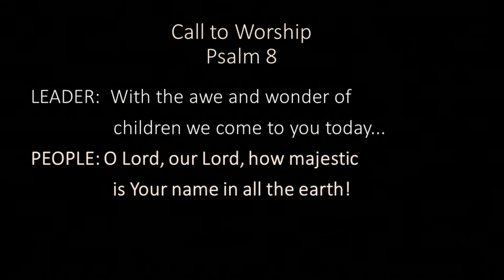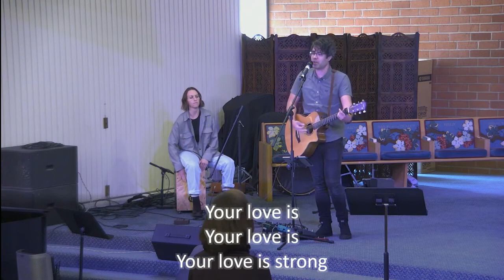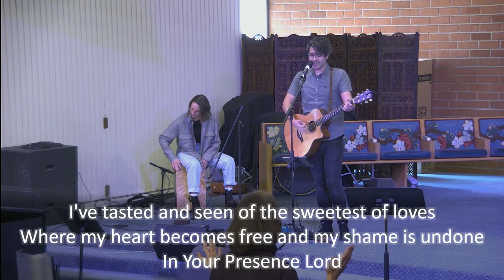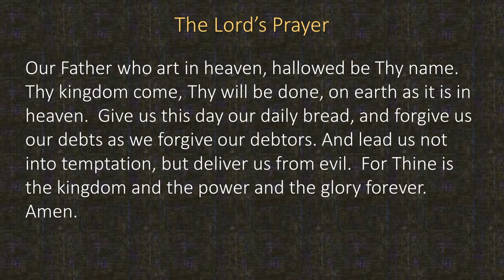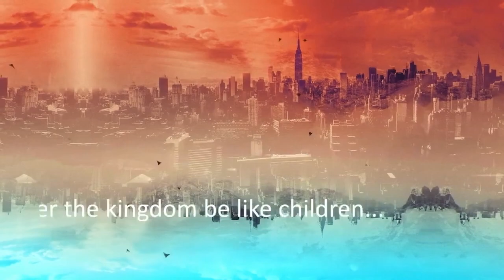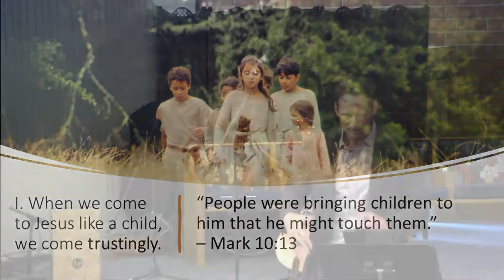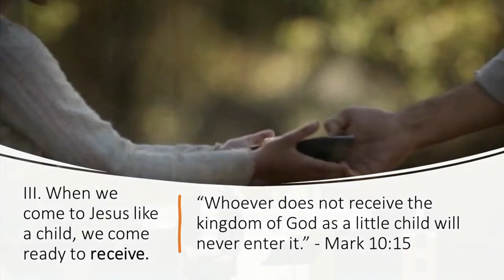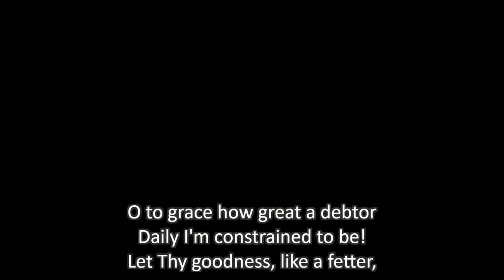On Demand 2 12 23